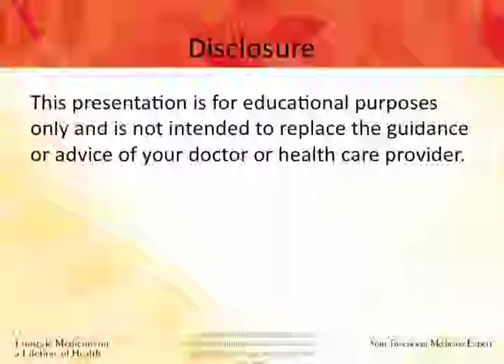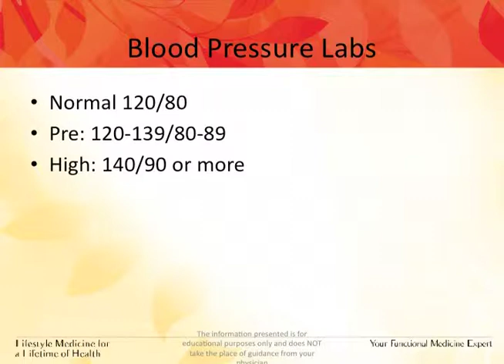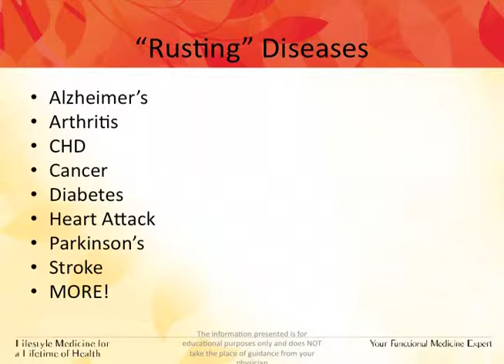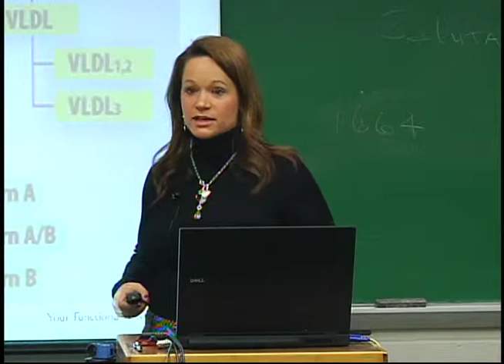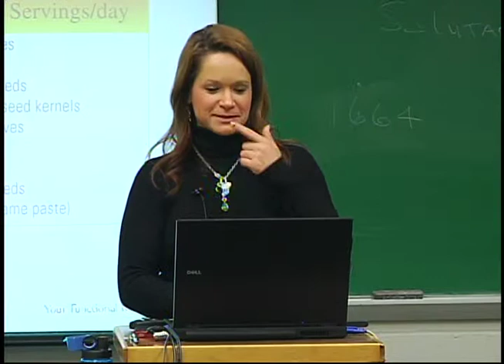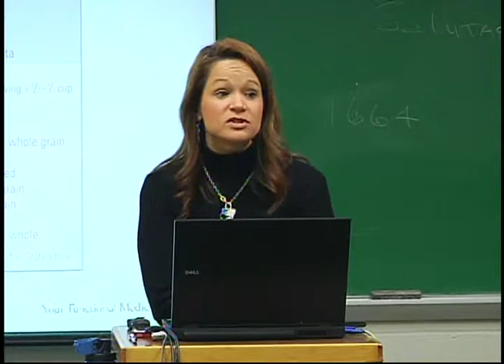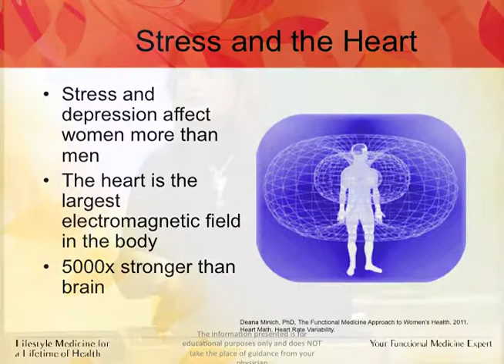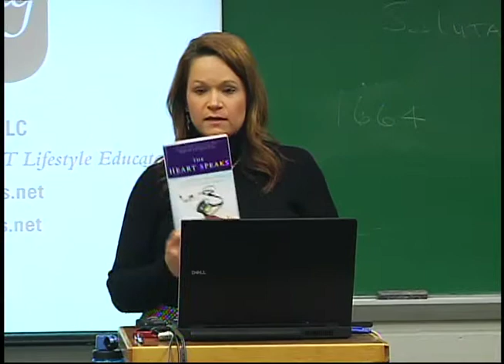Kim Ross: Healthy Transformations: Good Health is a Heartbeat Away